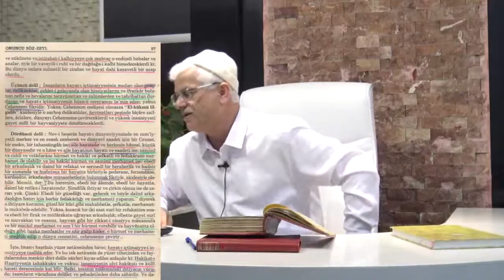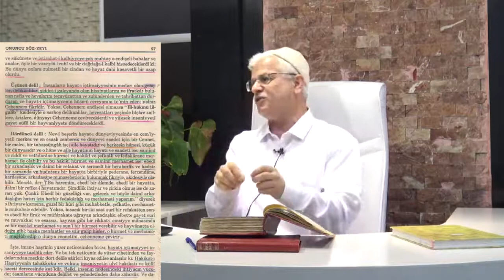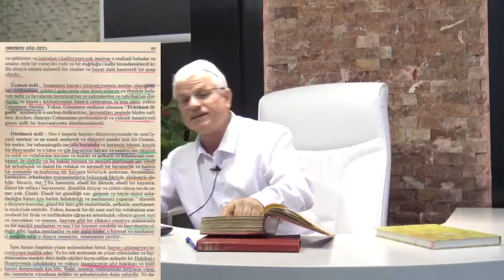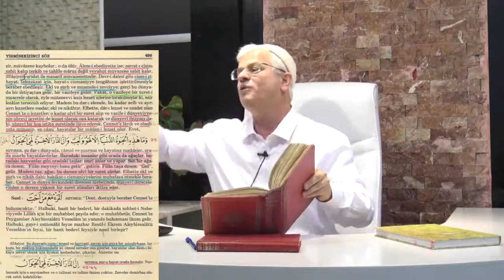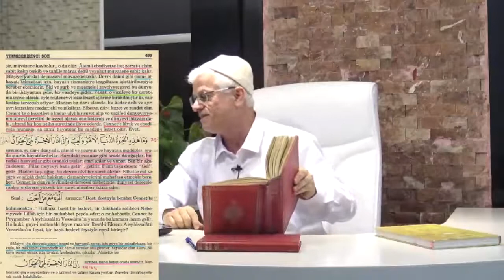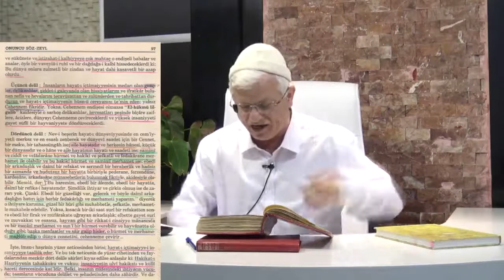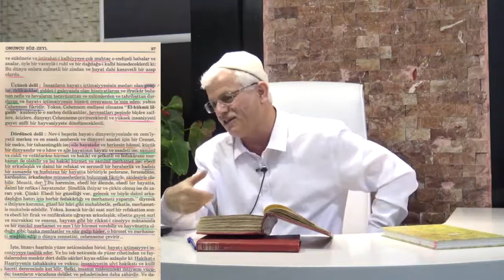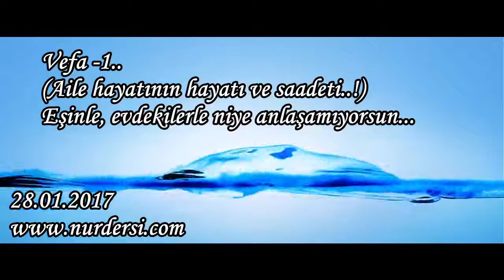Vefa -1..(Aile hayatının hayatı ve saadeti..!) Eşinle, evdekilerle niye anlaşamıyorsun..